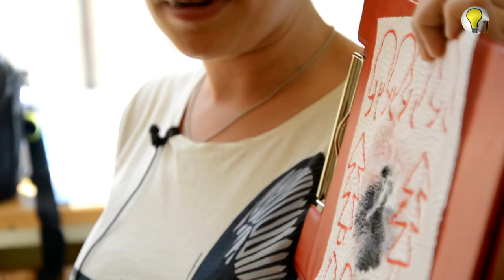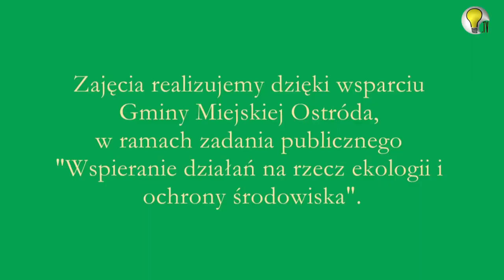TRZYMAJ STRONĘ PRZYRODY ODC. ŚMIECI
W Szkole Podstawowej nr 3 w Ostródzie realizowaliśmy zajęcia ekologiczne pt. "TRZYMAJ STRONĘ PRZYRODY". Dzieci dowiedziały się jakie są kontenery na śmieci i jak należy segregować odpady.

Zajęcia realizujemy dzięki wsparciu Gminy Miejskiej Ostróda, w ramach zadania publicznego "Wspieranie działań na rzecz ekologii i ochrony środowiska".